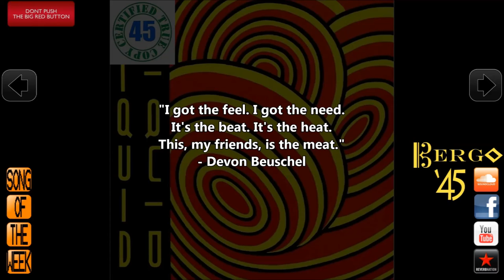LIQUID LIQUID - OUT - Optimo (1983) HiDef :: SOTW #102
Bergo '45 Song of the Week #102 - Devon's Pick for 6/14/15:
"Out" by Liquid Liquid from Optimo (1983)
99 Records

"I got the feel. I got the need. It's the beat. It's the heat. This, my friends, is the meat." - Devon Beuschel

This is a weekly dive into the musical mind of Bergo '45. Each week, a new song is chosen by a different member of the band. Check out the playlist to see all of the past selections. Grab a towel and give it a listen.

Liquid Liquid emerged from downtown New York's no wave scene.The group's original records were pressed in very limited quantities on 99 Records, and can now fetch high prices. "Cavern" originally appeared on the EP, Optimo, recorded by Don Hunerberg. Though the pressings were small, the music has had a lasting and far reaching impact.

After "Cavern" was sampled for Grandmaster + Melle Mel's old school rap classic, "White Lines (Don't Do It)," 99 Records took Sugarhill to court over its unauthorized use, and after an expensive court battle, won compensation. Before they could collect, however, Sugarhill went into receivership. The song was also included on the Disco Not Disco compilation album.The first three EPs, plus live material, were reissued in 1997 by Grand Royal (US) and Mo' Wax (UK). After the collapse of both these labels as well as their entire lives, Domino Records released the music from all three original 12"s plus extra tracks and early live recordings as Slip In And Out Of Phenomenon in 2008.

In October 2008 the band returned to the UK after a prolonged hiatus, playing at London's Barbican Theatre alongside the Glasgow-based DJ duo Optimo, who named themselves after the eponymous Liquid Liquid song and EP. Liquid Liquid performed in 2009 at the Villette Sonique Festival in Paris, as well as in Lincoln Center, where they followed the 200 Guitar Orchestra. On April 2, 2010, the band performed "Cavern" with The Roots on Late Night with Jimmy Fallon and announced they were to play more shows in Britain, at the Offset Festival and ATP Release The Bats in London. On April 2, 2011, LCD Soundsystem played their farewell gig at Madison Square Garden in New York City with Liquid Liquid as supporting act.

© 99 Records